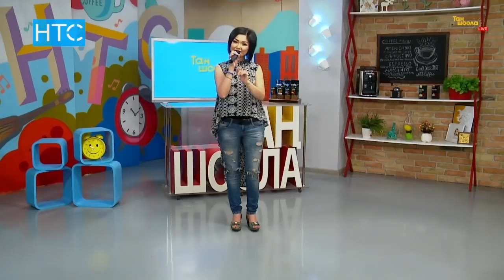Фарида Карбосова ырчы «Кантип танам» / Таң Шоола / НТС